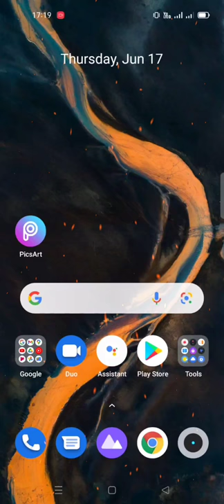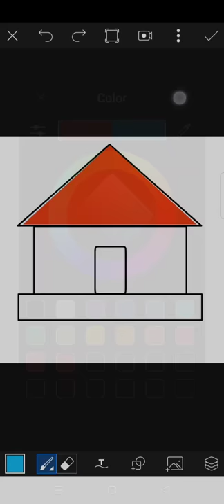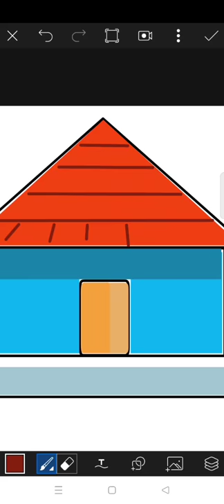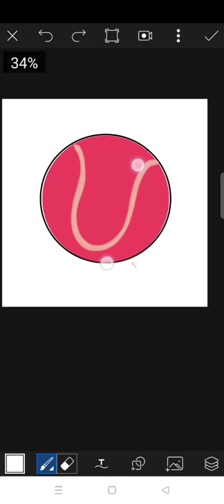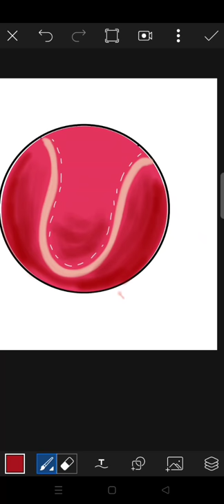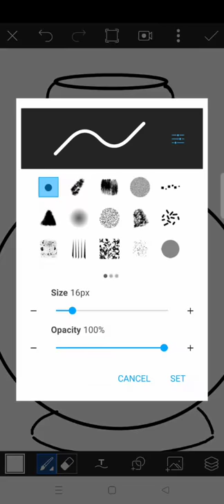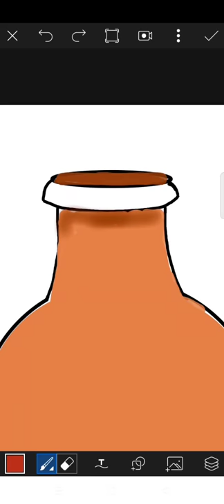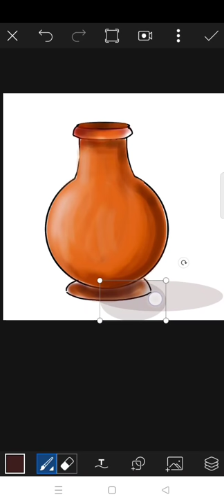How To Drawing A House, Cricket ball and Pitcher 😱👉By Pics Art💥🔥🔥🔥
hi Friends i am Sujay Podder

Drawing Ship Easy By👉 "Z" || How to make Drawing Ship for Kids 💥 oil pastel Pencil Shading and Blending✏️ || How To Make Blending Brush || Extra Dark Shading ||Oil Pastel Drawing || Step By Step Color Mixing ||  💥💥  very easy Drawing and colour mixing .,oil pastel color .A Bird scenery ,moon light ,Oil Pastel Drawing || Step By Step Color Mixing ||